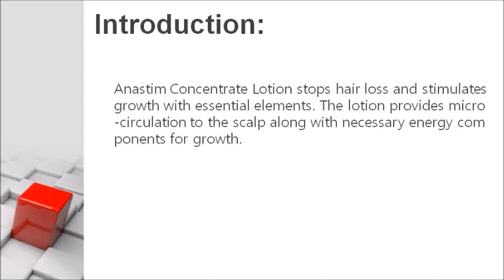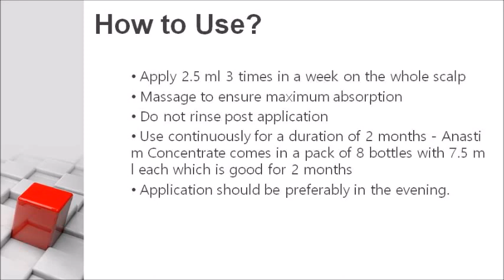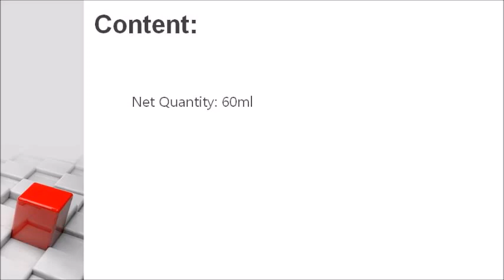Ducray Anastim Concentrate Lotion : Abbott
Anastim Concentrate Lotion stops hair loss and stimulates growth with essential elements. Home delivery with cash on delivery facility available all across India. For more information about the website and healthcare products visit: